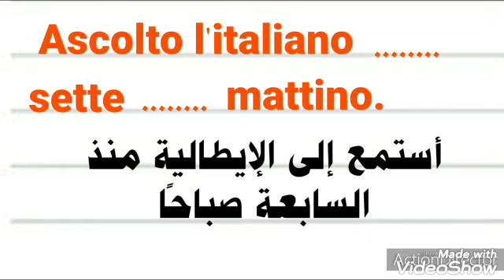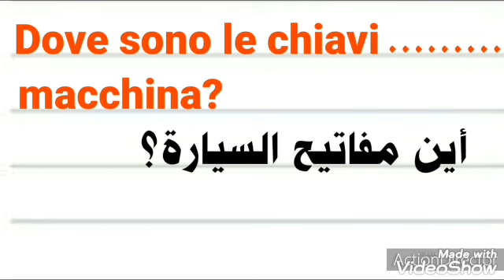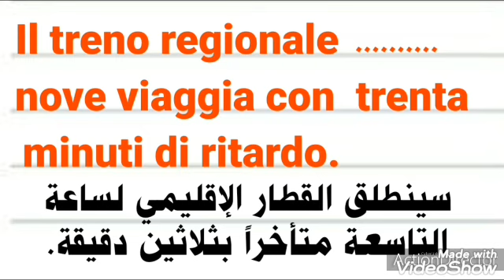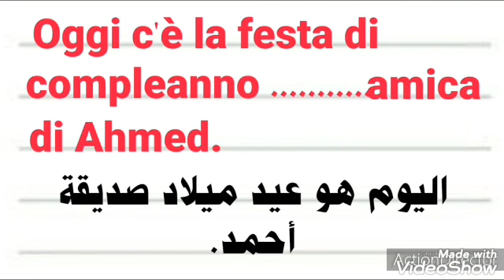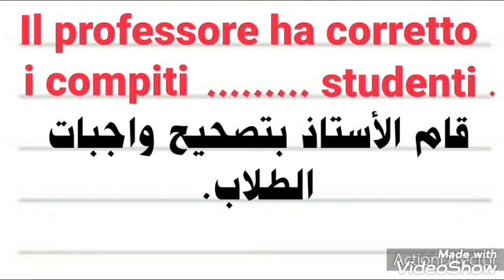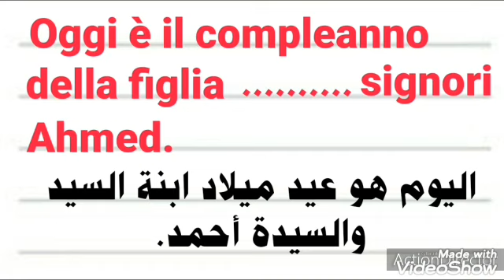تعليم اللغة الإيطالية.تمارين حول حرف الجر المركب.